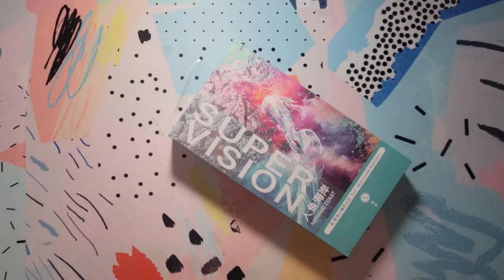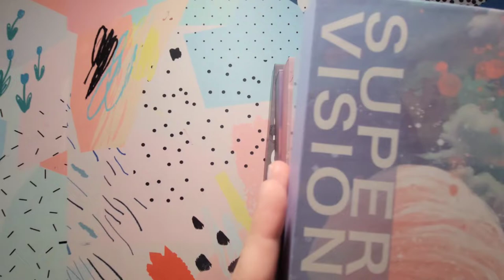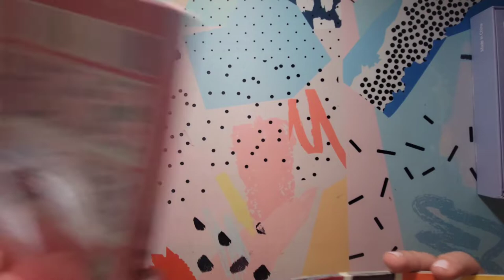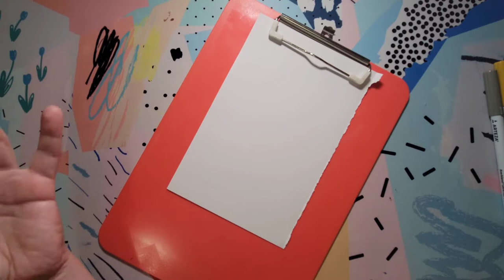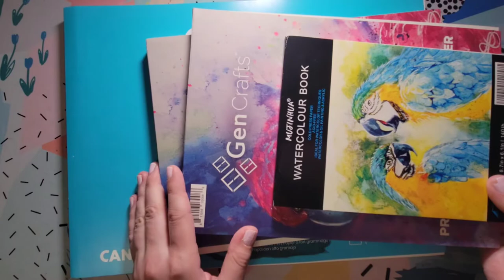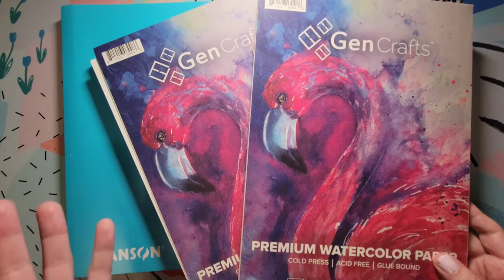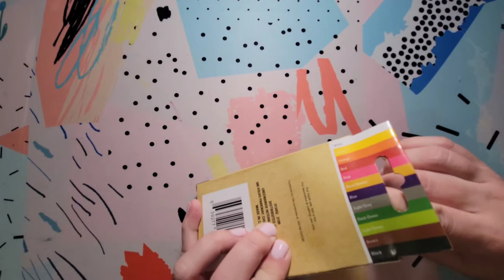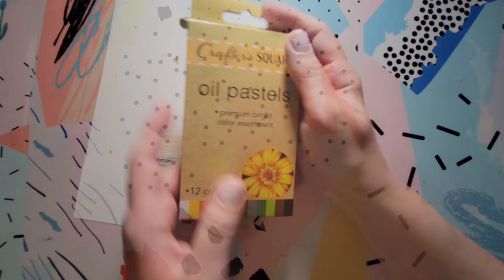Art Supply Haul June | July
Supplies in video:
Super Vision paints in Aliexpress in the AX Art Drawing Store
SUPER VISION Chameleon Rock-Mica Layered Watercolor Paint Set
24 Mineral Classical Colors
High-Grade Grey Morandi Colors
Arteza Watercolor Pens
MUJINHUA Watercolor Paper, White, 140 lb, 6.1X8.7", 20 Sheets
Watercolor Paper Pad 2 Pack by Genuine Crafts A4 8.3 Inch x 11.7 Inch - 60 Sheets
Dainayw Fine Detail Paint Brush Set - 9 Pieces
Princeton Artist Brush, Neptune Series Round, Size 4
Princeton Artist Brush, Neptune Series Round, Size 2
40Pcs Empty Half Pans with Magnetic Stripe Travel Tin Palette Case
20 Rolls Washi Tape Set, Vintage Mucha
Amfat Long Point Pencil Sharpener
FolkArt Multi-Surface Dragonfly Glaze Multi-Surface Paint
FolkArt glitter paint, 8 oz, Hologram
FolkArt Acrylic Glow in the Dark Paint
Flat Brush, (2-Piece), Gold Taklon